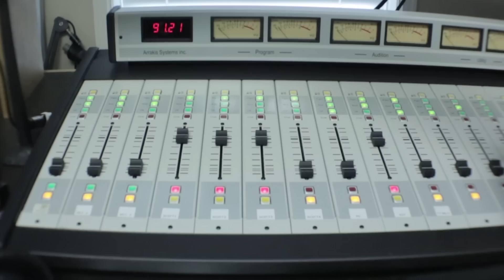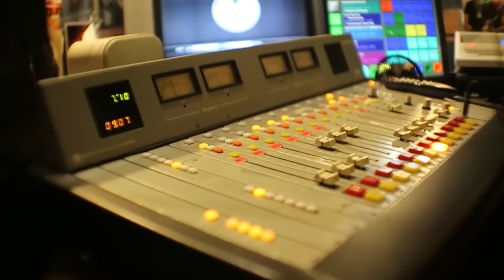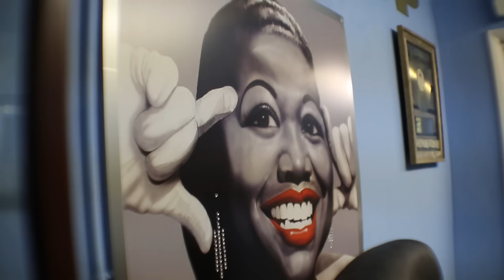Big Mota Live Tour Jackson, Ms / Montgomery, Al / Huntsville, Al